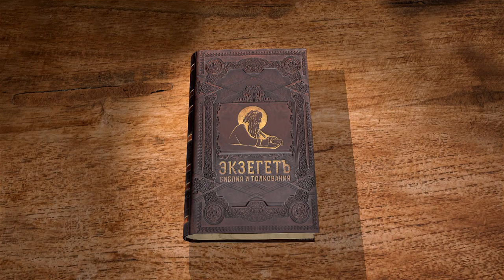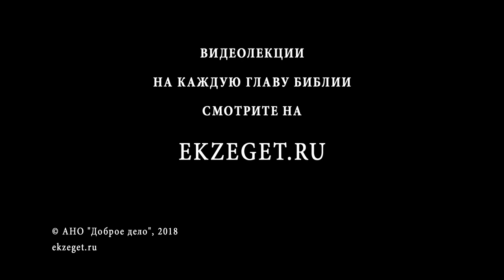Евангелие от Матфея. Глава 17. Сергей Худиев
Мы продолжаем чтение Евангелия от Матфея вместе с Сергеем Худиевым. В 17 главе описывается Преображение Господне, исцеление бесновавшегося в новолуния и история с собирателями дидрахм. Какова природа света, воссиявшего на Фаворе? Как случилось, что Апостолы не смогли изгнать беса? Почему Христос согласился уплатить подать? Об этом пойдёт речь в лекции Сергея Худиева.